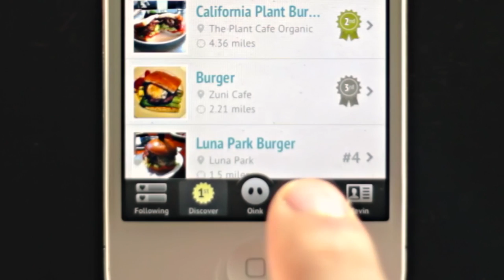Introducing Oink v1.0